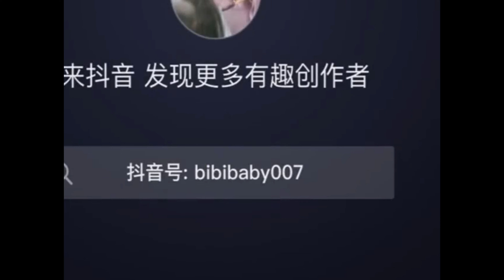Zhaolusi and Liuyuning funny moments behind scens#thelongballad